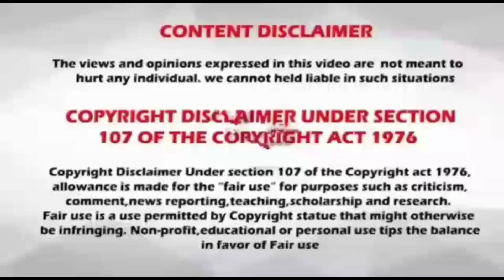Rasi palan//03-03-2024 //03.03.2024 // indraya rasi palan// இன்றைய ராசிபலன்.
Rasi palan
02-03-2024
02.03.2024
indraya rasi palan
இன்றைய ராசிபலன்
today Rasi palan
kadavul arul
jothidam
pugazh  media
suntv rasipalan
swastik tv
daily rasipalan
India's no 1
bakthi channel
aanmigam
ஆன்மீகம்
today trending
tamil
ஜோதிடம்
தின பலன்
astrology
prediction
Dhina Palan